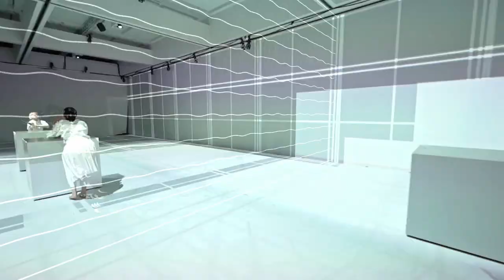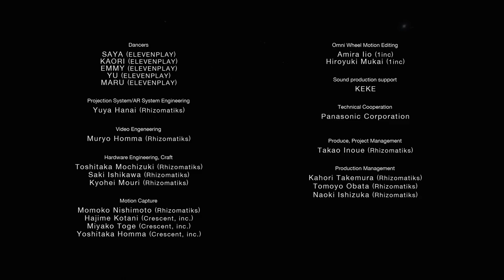Rhizomatiks×ELEVENPLAY “multiplex”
Installation featuring motion data from five dancers, projected images, and a mobile robot, presented in two physical exhibition spaces and online. More than a transposition of real expression in virtual space, the project was a hybridization that sought to create an environment for a new breed of humanity from multiple perspectives.
Five cubes moved autonomously through the main exhibition space along with projections of AR-synthesized dancers, as an autonomous mobile camera that filmed the venue as video images cascaded across the walls and floor.
Visitors were afforded a curiously palpable experience of dancers who otherwise existed only as video and motion data.
An online exhibition was created from the installation data, creating a multilayered window on the work in real, virtual, and online spaces.
1. Mobile robots
A stage area measuring 27m wide and 7m deep was blanketed with images covering the entire floor and wall surfaces. Five 90cm cubes ran inside this stage area. An infrared camera was used to precisely detect the cubes’ positions and prevent collisions.
2. Multilayered exhibition
In front of the stage, we displayed video of dancers dancing amongst the cubes, replete with AR effects elucidating the dancer and cube movement.
Whereas such performances are typically only presented to viewers as a completed video, this installation sought to simultaneously demonstrate the underlying staging mechanism. By watching the performance unfold in real time, the viewer was given a heightened sensation that the AR dancers were actually present onstage with the cubes.
This look behind the curtain complemented the completed performance shown in the preceding room and gave viewers a multifaceted understanding of the installation.
The online exhibition provided yet another way to visualize the same space in 3D, drawing on cube positioning data, dancer motion capture data, and more.

Credits
Concept, Technical Direction, Visual Design, Sound Design : Daito Manabe (Rhizomatiks)
Concept, Technical Direction, Hardware Engineering : Motoi Ishibashi (Rhizomatiks)
Visual Design, Programming: Satoshi Horii (Rhizomatiks)
Choreography: MIKIKO(ELEVENPLAY)

Dancers:
SAYA, KAORI, EMMY, YU, MARU (ELEVENPLAY)
Projection System/AR System Engineering: Yuya Hanai (Rhizomatiks)
Video Engineering: Muryo Homma(Rhizomatiks)
Hardware Engineering, Craft:Toshitaka Mochizuki, Saki Ishikawa, Kyohei Mouri (Rhizomatiks)
Motion Capture: Momoko Nishimotoi (Rhizomatiks), Hajime Kotani, Miyako Toge, Yoshitaka Homma (Crescent, inc.)
Omni Wheel Motion Editing: Amira Iio, Hiroyuki Mukai (1inc)
Sound production support: KEKE
Technical Cooperation: Panasonic Corporation

Produce, Project Management : Takao Inoue (Rhizomatiks)
Production Management : Kahori Takemura, Tomoyo Obata, Naoki Ishizuka (Rhizomatiks)"
Support received from
This work was premiered at the exhibition "rhizomatiks_multiplex" and it was realized with the support of

Organized by : Tokyo Metropolitan Foundation for History and Culture, Museum of Contemporary Art Tokyo
Supported by : The Agency for Cultural Affairs Government of Japan in the fiscal 2020
Technical Cooperation by : Panasonic Corporation / Canon Marketing Japan Inc. / DataSign Inc. / Sony Music Entertainment (Japan) Inc. / Kyuzan Inc. In Cooperation with|AMUSE INC. / UNIVERSAL MUSIC LLC / Culture Vision Japan Foundation Inc. / Abstract Engine Co., Ltd.